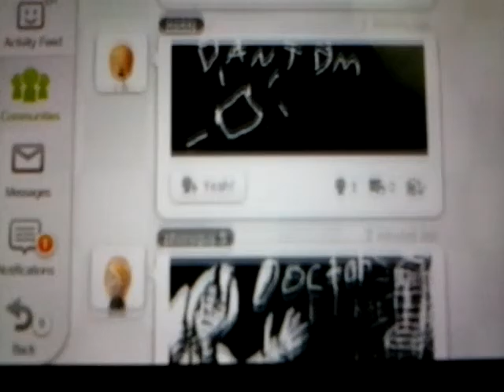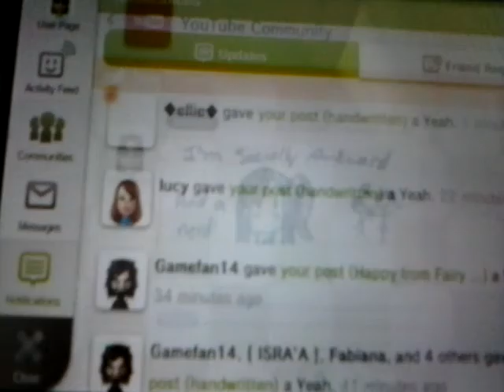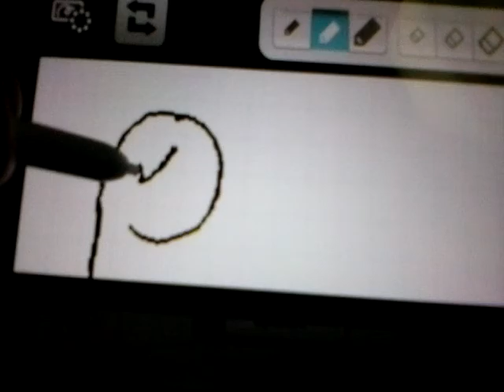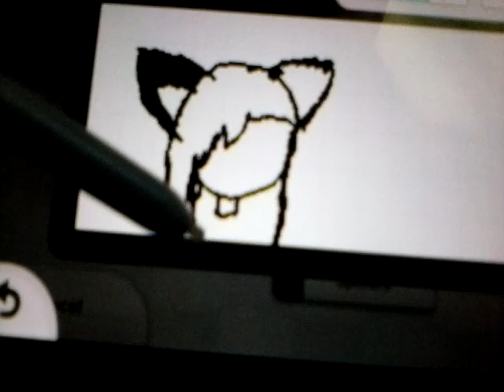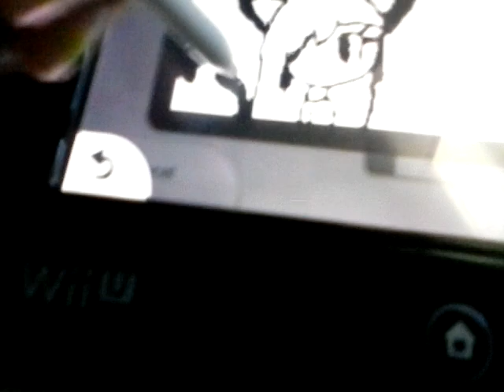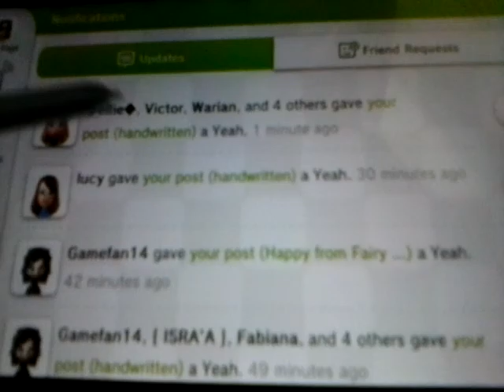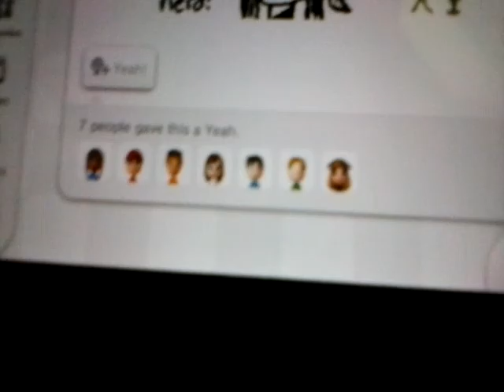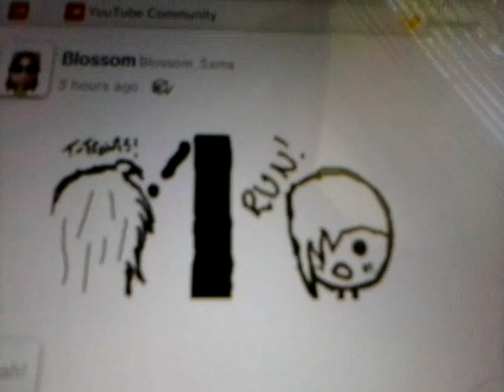Drawing In Miiverse On The Wii U!